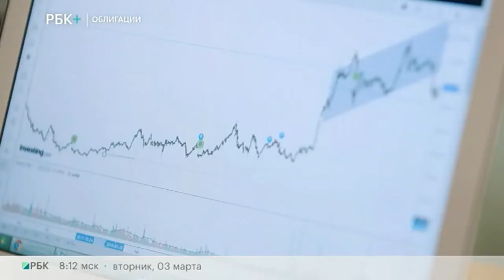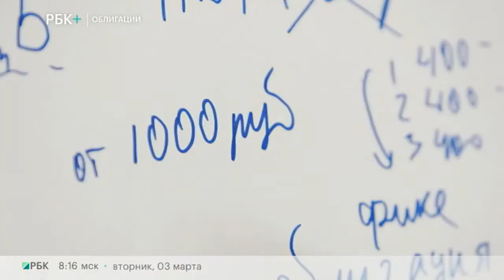Облигации. Ликбез. Выпуск 03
Гость программы - Сергей Алин, начальник управления разработки инвестиционных продуктов Газпромбанка